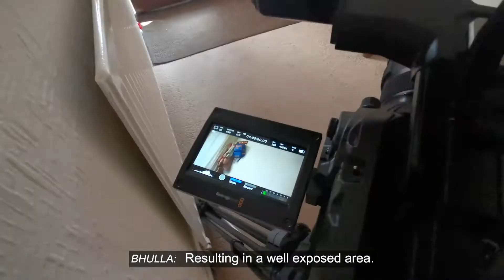10. Battling Sunlight - Behind the Scenes of Home Time